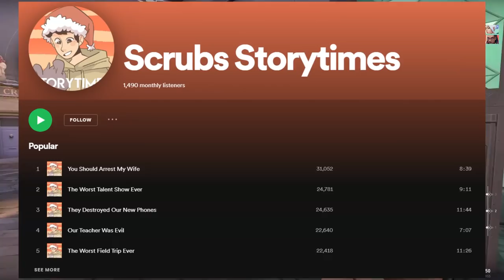GAMERS DONT NEED ANY RIGHTS...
Today I have a storytime that was sent into me about how this crazy co worker at his summer camp he worked at wanted to arrest everyone who has ever played wii sports before. What a poo poo head.